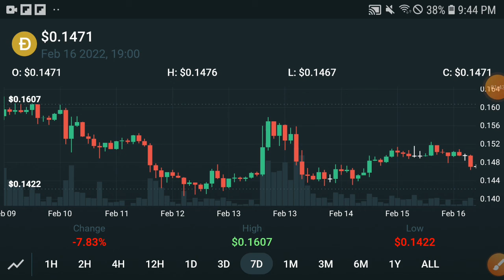Dogecoin Good News || Dogecoin Price Prediction! Doge Today Update